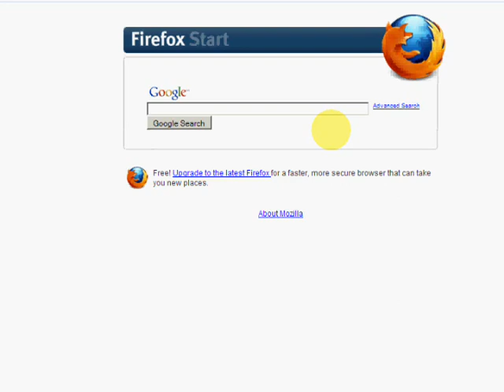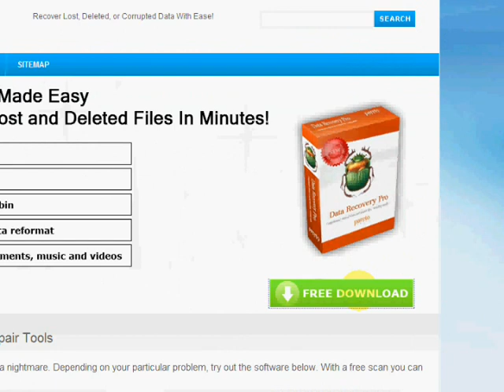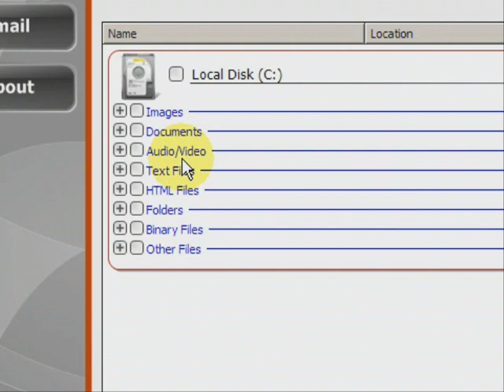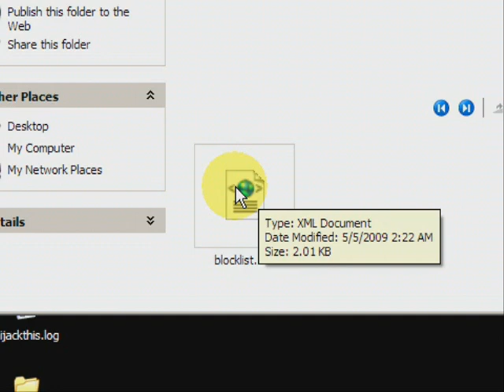Recover FAT Partition Quickly and Easily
Have you been wondering how to recover fat partition? Don't worry, within minutes you can recover your partition. Simpy download and scan your system for free at: